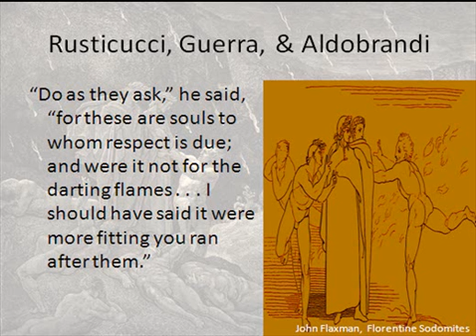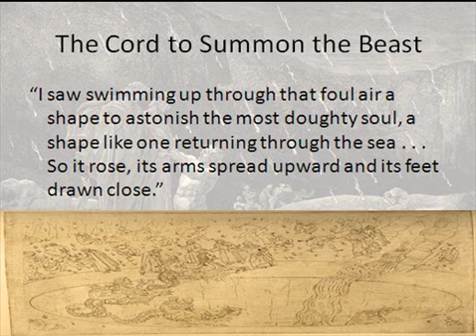Dante's Inferno Canto XVI